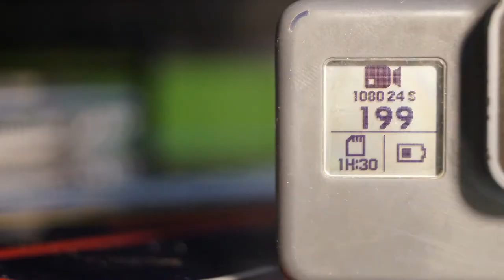Sección GoPro: Unboxing Mascara de Buceo Telesin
Hoy En la Sección GoPro Presentamos en Unboxing De Una Mascara de Buceo Marca Telesin, Con Un Soporte Especial Para Las Camaras GoPro.